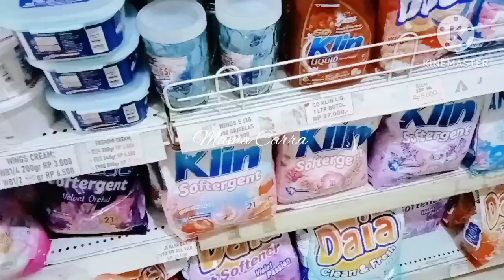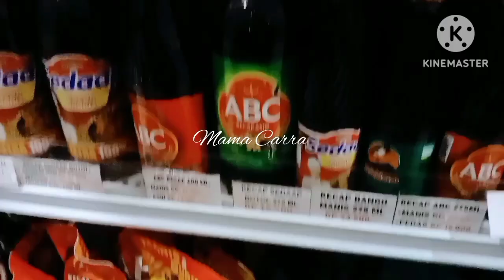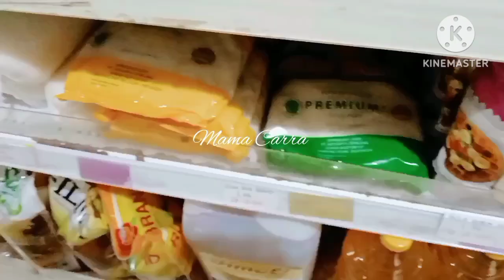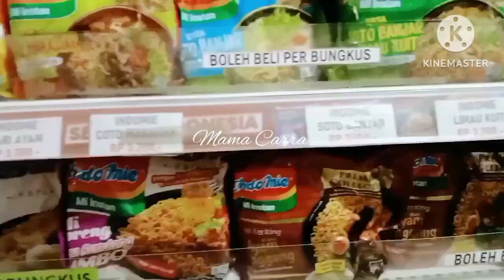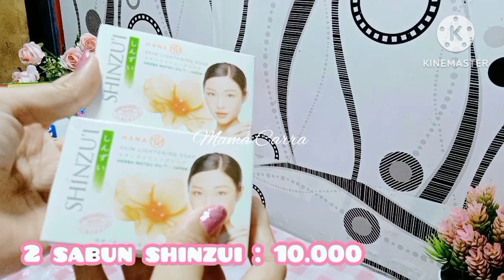BONGKAR BELANJA BULANAN DESEMBER 2023 || BELANJA HEMAT SESUAI KEBUTUHAN || GROCERRY SHOPPING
✨  MAMA CARRA ✨

✨ Channel YouTube MAMA CARRA adalah channel yang membagikan kegiatan Ibu rumah tangga di rumah.
Mulai dari kegiatan masak,beberes, beres beres, bersih bersih, saving challenge dan budgeting

Kemarin Mama Carra belanja bulanan edisi bulan Desember yaa teman-teman, belanja hemat sesuai dengan kebutuhan kita di rumah,grocerry shopping .✨

✨Semoga video ini bermanfaat yaa teman-teman

✨Nantikan terus yaa teman-teman video terbaru
     Mama Carra ✨

✨Channel YouTube Mama Carra akan aploud
     video 3 kali seminggu,setiap jam 9 WIB✨

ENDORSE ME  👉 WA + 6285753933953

🌼 Edit : KineMaster
🌼 Thumbnail : Inshot
🌼 Record :. Vivo Y12